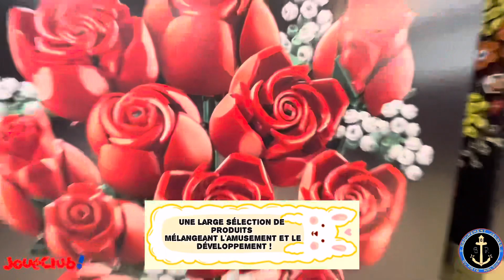NOTRE PARTENAIRE JOUÉ CLUB